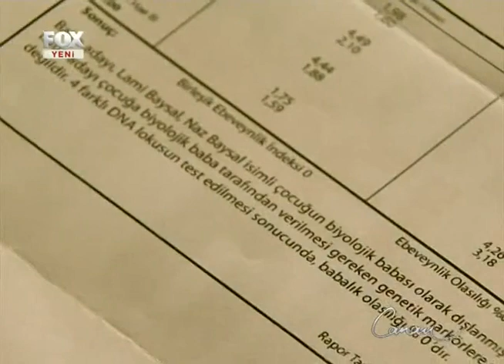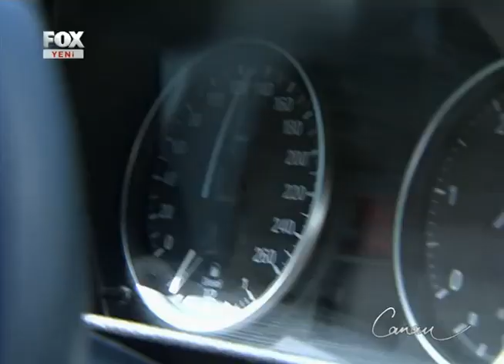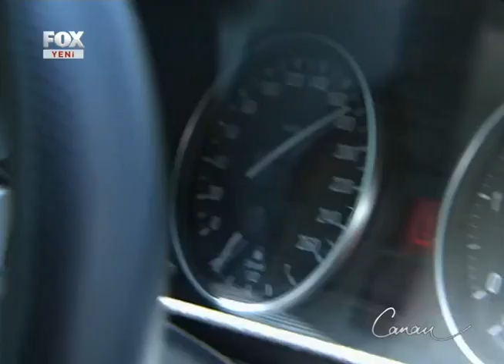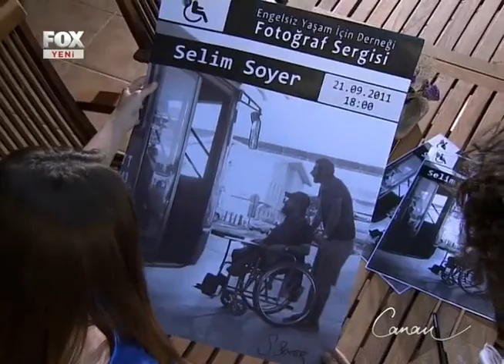Canan - 24.Bölüm - Tek Parca - 480p - HQ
Canan - 24.Bölüm - Tek Parça

Canan, yüreği acılarla burkulmuş, gönlünde sevginin yerini kin ve intikam duyguları almış bir genç kızın büyüleyici öyküsü...Aşkını, onurunu, dostlarını, hayatta değer verdiği her şeyi kaybeden güzeller güzeli bir genç kız, yıllar önce çaresiz bir şekilde terk ettiği eve, bir prenses gibi döner ve yaşadığı dramın kahramanlarıyla yüzleşir...

Sevimli, küçük bir kızken, doğduğu köyünden ve biricik annesinden koparılıp, evlatlık olarak alınan Canan'ın tozpembe hayatı, bir yılbaşı gecesi kabusa döner... Hayatının belki de en mutlu gecelerinden birinde... Gençliğinin ve güzelliğinin baharında... Sanki her şey tersine dönmeye başlar hayatında. Sevdiği, saydığı... Yakını bildiği herkes, bir anda sırtını döner ona...

Sonunda da istemediği bir evliliğe zorlanıp, karnında bebeğiyle bir paçavra gibi atılıp yaşadığı evden uzaklaştırılır... Biricik aşkı Selim'e veda bile edemeden...

Uğradığı haksızlıkların, ağır saldırının, hiçe sayılmanın, onursuzluğa mahkum edilişinin, bedensel, ruhsal, tarifsiz acılarıyla kavrulan Canan, bu acılarla olgunlaşır. Yaşadıklarını ise asla unutmaz. Yıllar sonra... Çok zengin olup, kaybettiklerini geri almak, ona eziyet edenlere dersini vermek için çıkıp gelir.

Ezilen, horlanan o küçük külkedisi, bir prensestir artık. Tıpkı peri masallarındaki gibi. Ancak bu peri masalında mutlu sona ermek biraz zordur. Tıpkı gerçek hayattaki gibi. Canan'la buluşmaya çok az kaldı...